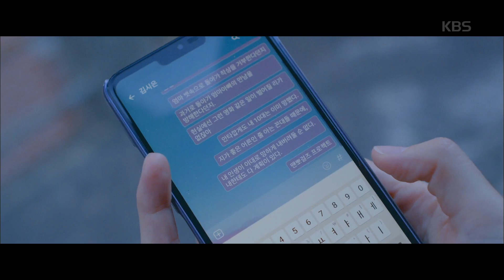땐뽀걸즈 - ＂이제 내도 남자로 거듭났거든..!＂ 학교서 만난 장동윤과 박세완 20181203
땐뽀걸즈 - ＂이제 내도 남자로 거듭났거든..!＂ 학교서 만난 장동윤과 박세완